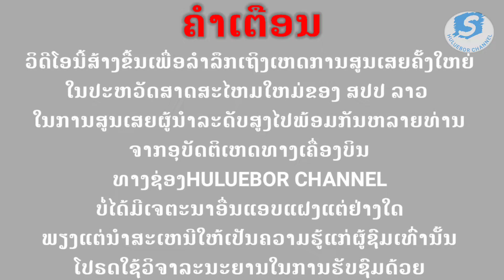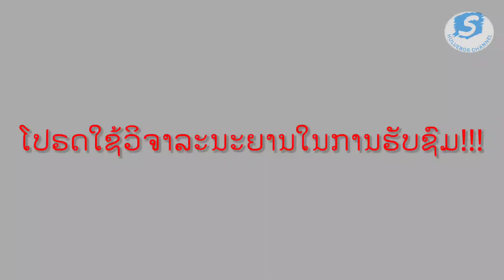ຢ້ອນລຳລຶກເຫດເຄື່ອງບິນກອງຕົກທີ່ແຂວງຊຽງຂວາງ|ย้อนรำลึกเหตุเครื่องบินกองทับตกที่เชียงขวาง#เครื่องบินตก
ຝາກກົດຕິດຕາມແລະກົດກະດີ່ງເພື່ອເປັນກຳລັງໃຈໃຫ້ຊ່ອງ HULUEBOR CHANNEL ແນ່ເດີ່🥰🥰